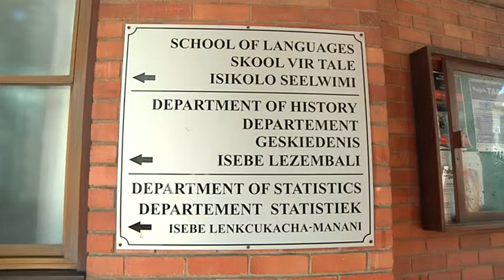School of Languages to open in Grahamstown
After decades of sharing cramped space with the departments of Statistics and Historical studies, the School of Languages & Literature is now occupying a new independent space in Somerset Street, Grahamstown. French, German, Mandarin, Nederlands and IsiXhosa conversations will be experienced in this new language village by students and academics alike. This project has been in the pipelines since 2011 and now becoming a reality in 2016 as the final stages of construction continue.

Report by Collette Prince, Zindzi Nkunzi & Afika Jadezweni